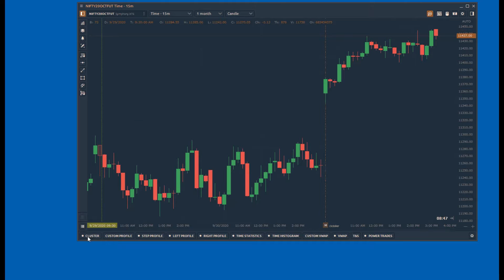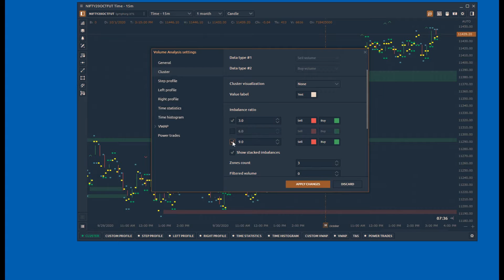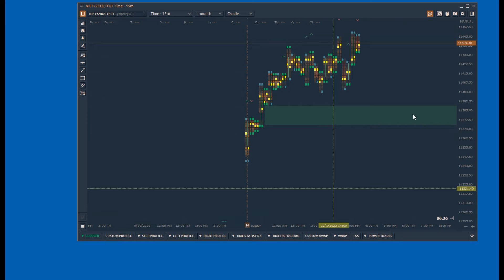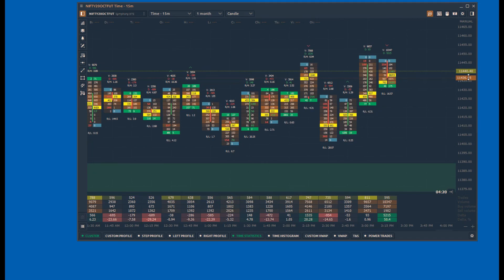How to configure cluster or order flow charts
This tutorial explains how to configure cluster or order flow charts Quantower Trading Platform

- India’s most advanced trading platform for active and professional traders
- Access all asset classes and all Indian exchanges under one platform
- Watchlist with Technical Indicators and ability to create filter and trading action for a trading strategy
- Advanced Charting with 10+ chart Types, large list of technical indicators and drawing tools and Trading from the charts
- Unique Volume Analysis Tools - Volume Profile, Step Profiles, Time Statistics, Time & Sales
- Cluster Charts (Footprint or Order Flow Charts)
- Power Trade Tool (To identify big trades)
- VWAP (Volume Weighted Average Price) and Custom or Anchor VWAP
- TPO Charts (a.k.a. Market Profile) shows the price distribution during the specified time
- Options Analytics panel for creating and analyzing options strategies and risk profiles, option chains, options watchlist, strategy charts
- Order Flow Surface to analyze the changes in the limit orders in the Order Book.
- Creating Synthetic Spreads for Pair Trading
- Screener and Visual Strategy Designer without coding
- Creating algorithmic strategies with Algo API in C#
- Full Customization of trading workspace, panels, and templates
- Large historical data, more than 5 years of Minimum 3 month of historical data, more than 5 years of 1 min data, more than 20 years of daily data
- Access global market content through third party connections